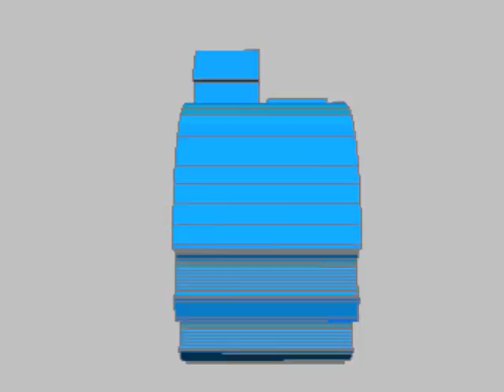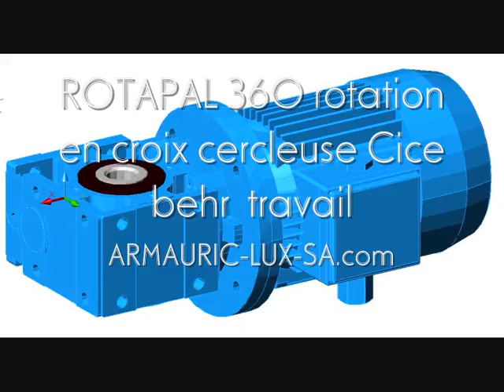ROTAPAL 360 rotation en croix cercleuse Cice behr travail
Système de rolation 360° de palette pour convoyeur
ROTAPAL 360 rotation en croix cercleuse
TYPE 1 - BMR
ARMAURIC-LUX SA
PIVOPAL 360 est un équipement à rouleaux motorisés qui permet de modifier l'orientation des produits transportés sur un convoyeur du sens longitudinal au sens croisé et vice-versa. Cette solution modifie ainsi le sens de direction ou la rotation des palettes sur un convoyeur.

La structure modulaire facilite l'adaptation aux différentes applications.

Cet équipement pour convoyeur dispose de plusieurs points d'arrêt, d'une surface de transport à rouleaux. Une chaîne entraîne la plaque tournante. La vitesses est fixe

PIVOPAL 360 TYPE 2  - Principales caractéristiques

Longueur 1333.5 mm et Largeur 1309.8 mm
Pas des rouleaux: 95.25
Rouleaux diamètre 70
Chaine 12.7 simple
Châssis mécano soudé
Motoréducteur 0.37 kW IP 54
Montage sur le coté et au dessus des rouleaux
Vitesse fixe 10 m/mn (A convenir)
Autres caractéristiques:

Avec supports acier hauteur réglable
Avec un guide latéral réglable
Avec une croix centrale (Élévation 50 mm)
Avec rotation 90 ° G / D
Sans protection opérateur
Sans automatisme